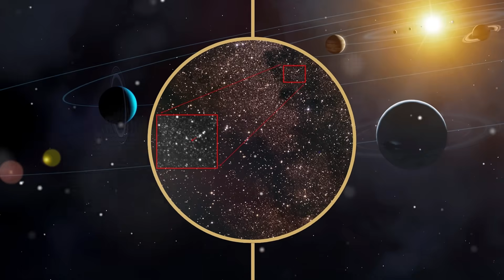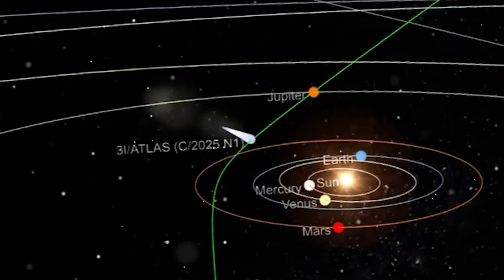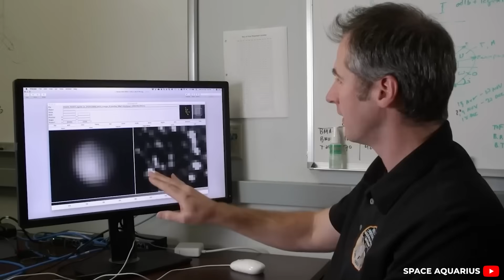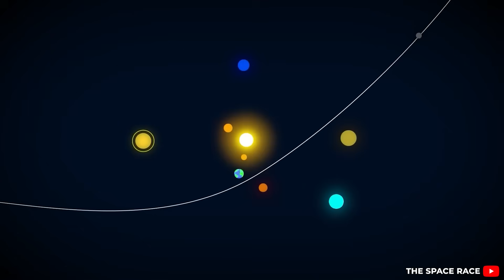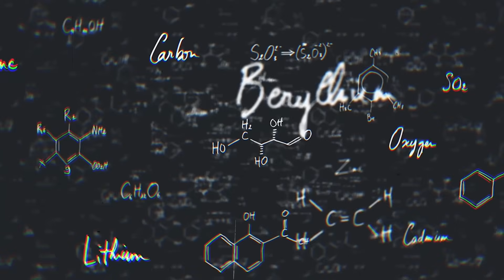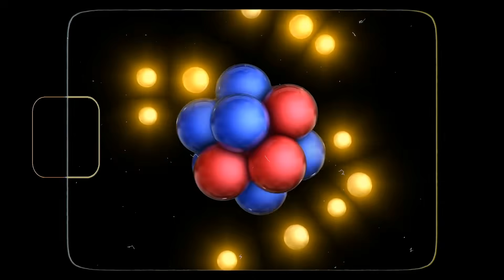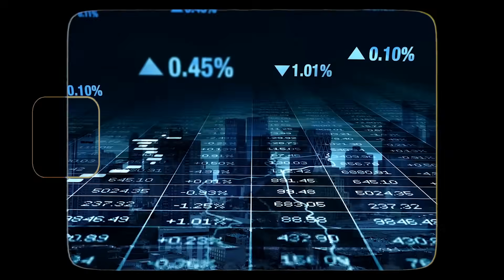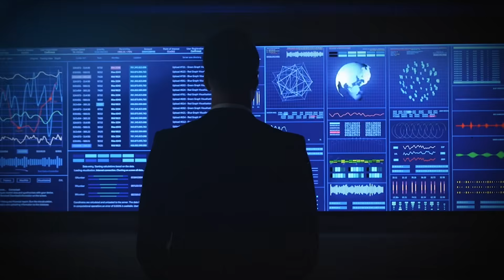Falcon 9 Intercepted a Mysterious Object on 3I ATLAS… And It’s Not a Planet!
Falcon 9 Intercepted a Mysterious Object on 3I ATLAS… And It’s No Planet!

What if a rocket designed to launch satellites suddenly became linked to a cosmic visitor older than our sun? That’s exactly what happened when viral claims erupted online: a Falcon 9 had intercepted something moving on the surface of 3I/ATLAS—an interstellar comet speeding through our solar system.
This wasn’t just another rock. Scientists estimate it’s nearly 7 billion years old, carrying water, organics, and secrets from beyond our star. In this video, we’ll separate the myths from reality—what Falcon 9 really did, why 3I/ATLAS matters, and the bigger story humanity cannot afford to ignore.